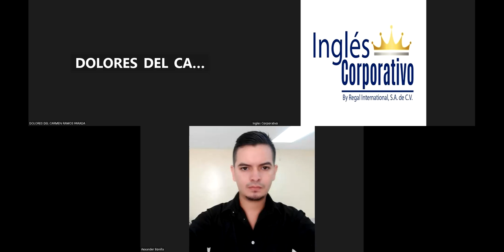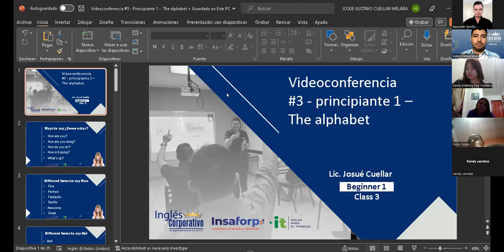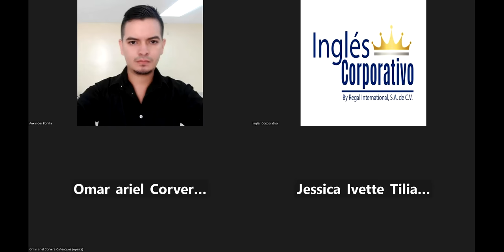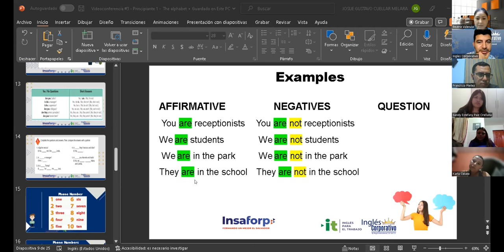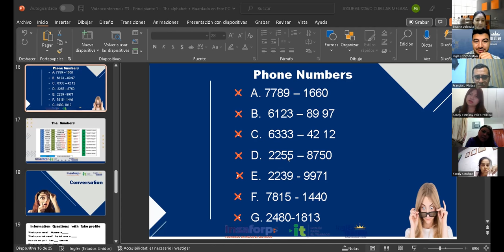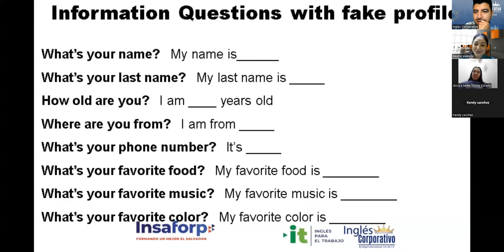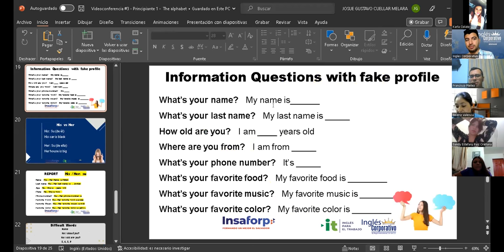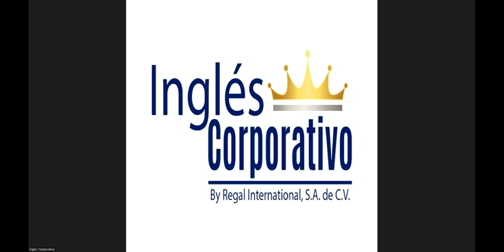Sesión 3-03-02-2023-29750-8048-0027/2023-Cuellar-The Alphabet